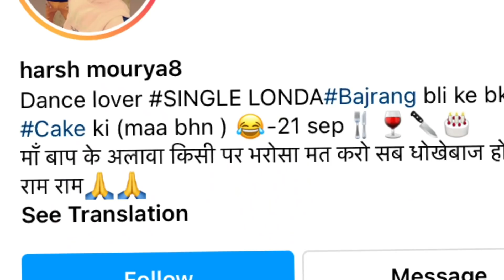Ladki Ko Impress Karne Ka Tarika | MRIDUL MADHOK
Ladki ko impress karna koi asan kam nahi hai. iske liye sabse  pahle hame khud ko behtar banana padega. Apne aap ko sabse pahle change karna hoga. Agar is kaam me aapne jyada jaldbaji kar di toh apko lene ke dene bhi pad skte hai. Isliye ladki ko impress karne ke liye apko samajhdari se kam karna padega.Aur fir boht dhyaan se flirting karke ladki ko impress kiya jaa skta hai! Par dhyan rahe flirting tips zarur hai iss video mei nahi toh flirting cheap jaa sakti hai.
Aaj aapka bhai Mridul Madhok seekhayega aapko esi flirting tricks jisse ladki impress ho jaaye!
Aise 7 Tips bataunga jise aap follow karke 100% ladki ko impress kar sakte hain
and all Thanks to Arushi Chawla for helping us with some insider knowledge!

00:00 Introduction
00:45 Guest Introduction
01:45 Baat shuru kase kare ladki se
02:25 Apni Profile attarctive kase bnaye
05:20 Kya Baat Kare Jisse ladki ka interest banne rahe
06:00 IMPORTANT TIP ladki ko impress karne ke liy
06:56 How to be bad Boy
08:32 Ladki ko milne ke liy puche
10:25 Final Tip
10:40 Ladka kase pataye

SNAPCHAT ♥ ♥ @mridulcybie